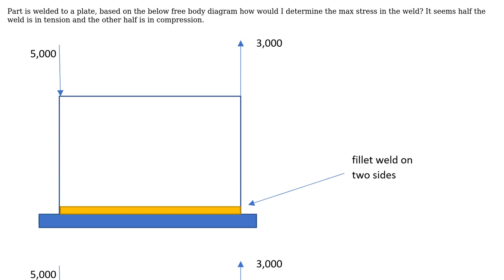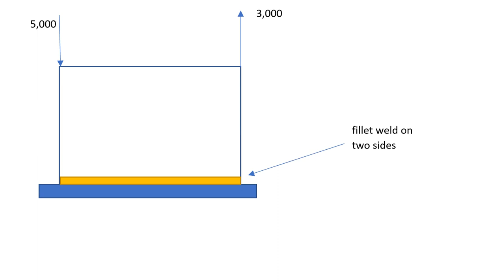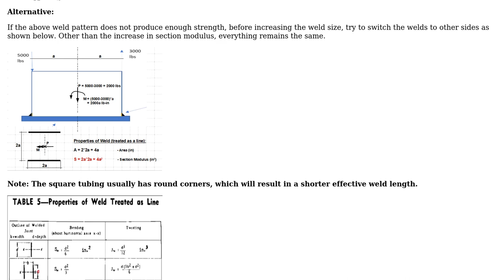Engineering: Max Stress on Weld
With thanks & praise to God, and with thanks to the many people who have made this project possible! You are responsible for your own actions.